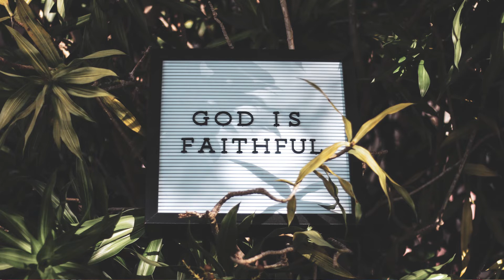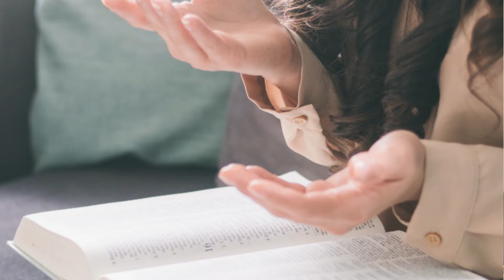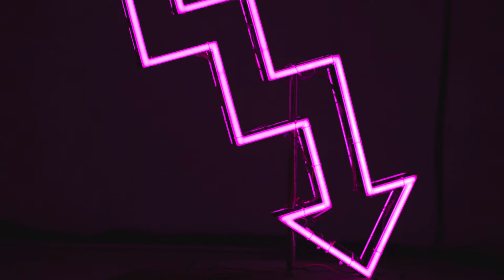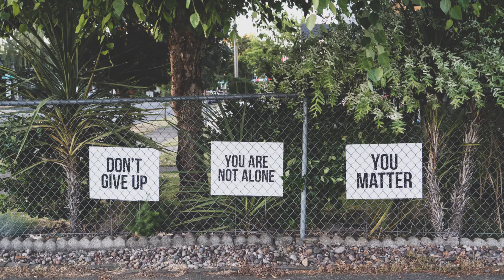Pause for Prayer - Mon 18 May 20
Prayer time led by Mr Robert Dalzell, Youth and Family Worker, Second Presbyterian Comber.